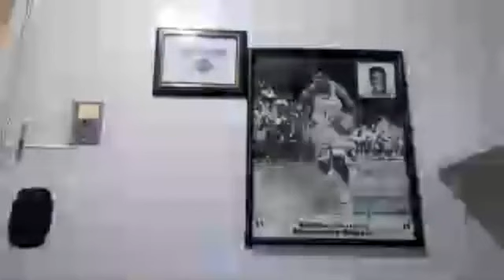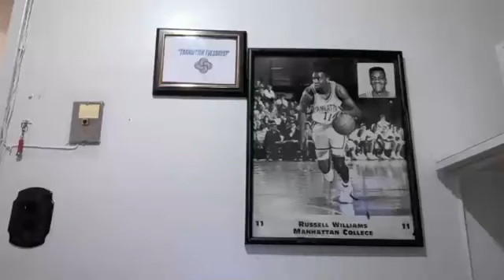"Transition Tuesdays!" - Jan 4, 2022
Today, I chat with Jasper Star Baller Mr. Jose Pezez, & Manhattan College Men's Basketball Coach Mr. Steve Masiello, & a whole lot more!